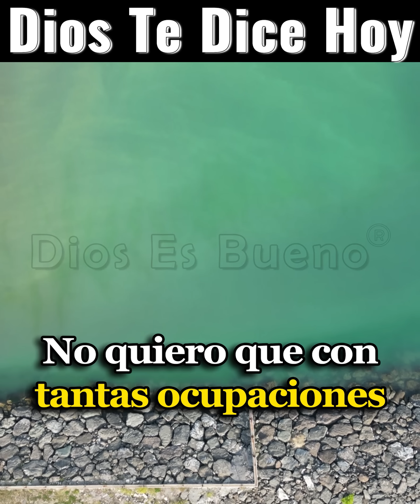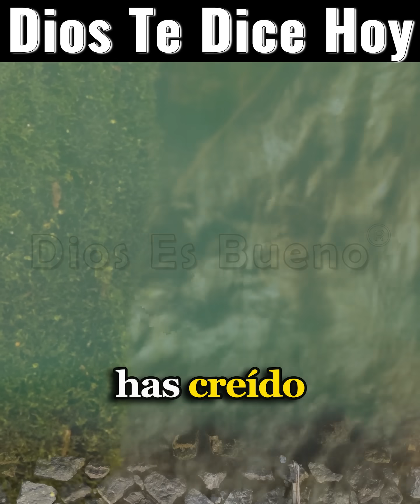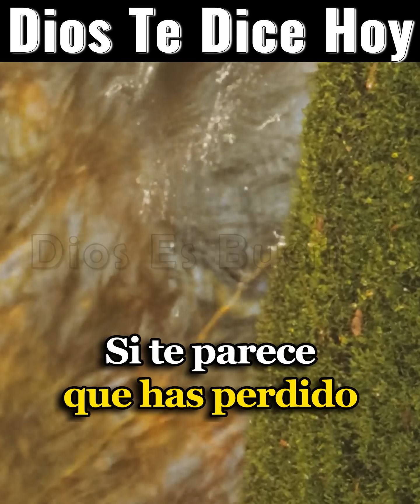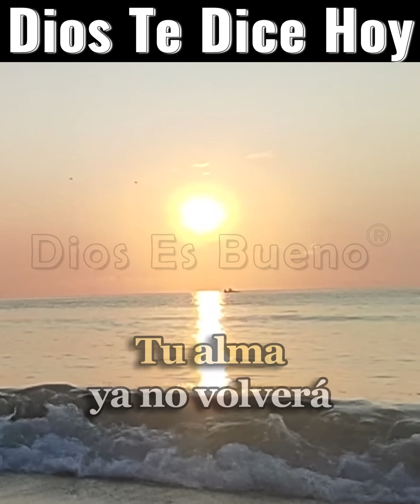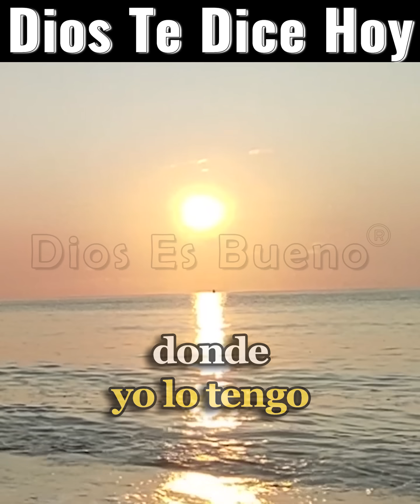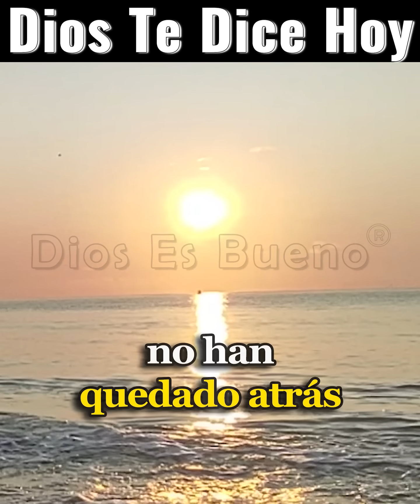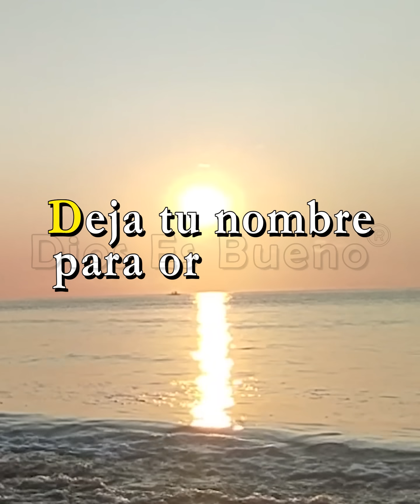DIOS TE HABLA HOY: Regálame Un Minuto, Quiero Fortalecer Tu Corazón y Ayudarte En Tus Ocupaciones.!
DIOS TE DICE Y TE HABLA HOY: Yo sé que este día estarás muy ocupado por eso he tomado la iniciativa de pedirte que pasemos un hermoso momento en oración. Sólo quiero recordarle a tu corazón cual es la fuente de toda tu bendición, no quiero que con tantas ocupaciones pierdas el rumbo y al final del día termines agotado y sin saber qué hacer.

Dios te dice, regálame un minuto hoy, quiero fortalecer tu corazón, ayudarte en toda tu ocupación... Hoy estás ocupado, pero creo que me puedes regalar un minuto
Amén Dios es Bueno, Dios te Habla Hoy, Escúchalo Regálame Un Minuto, Quiero Fortalecer Tu Corazón y Ayudarte En Tus Ocupaciones.!